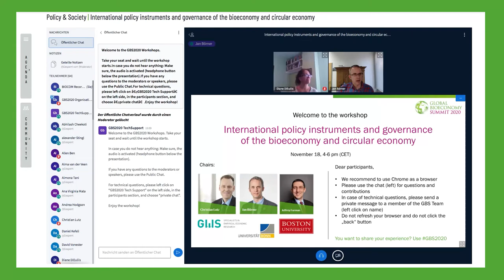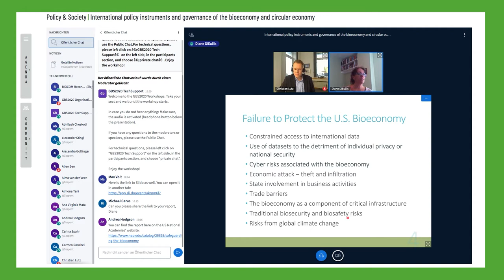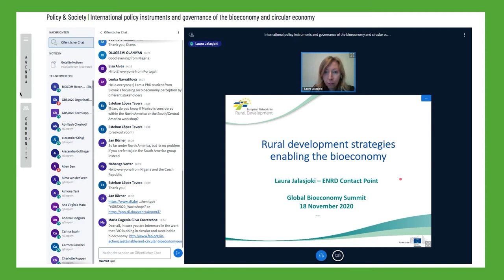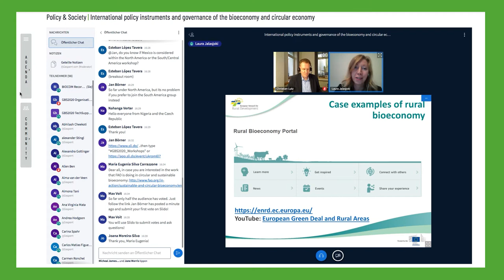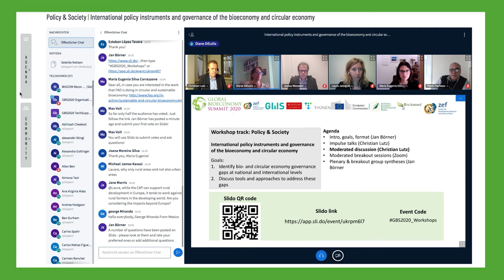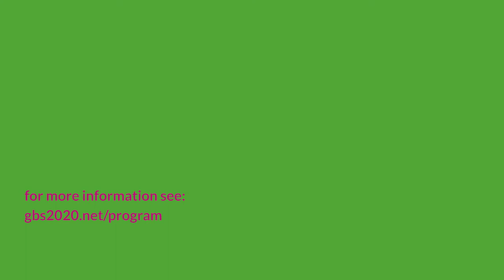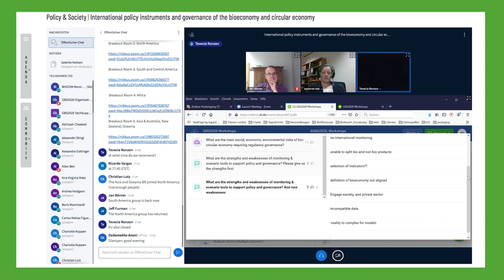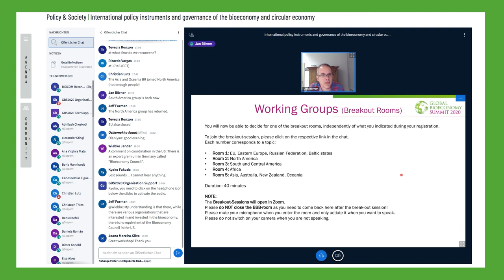International policy instruments and governance of the bioeconomy and circular economy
Track 2: Policy & Society
Workshop Wednesday, 11/18/2020, 4-6pm